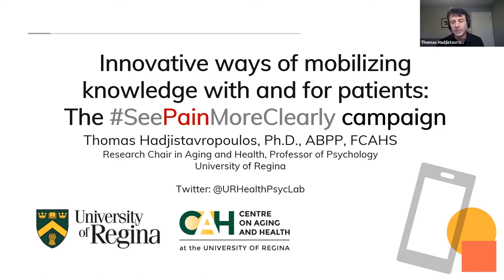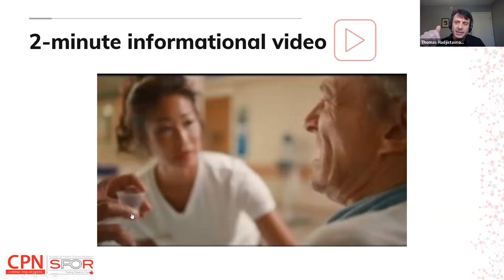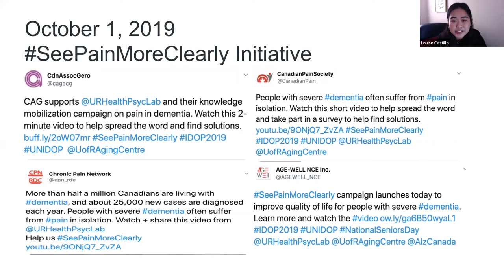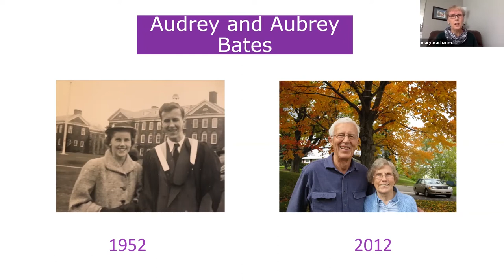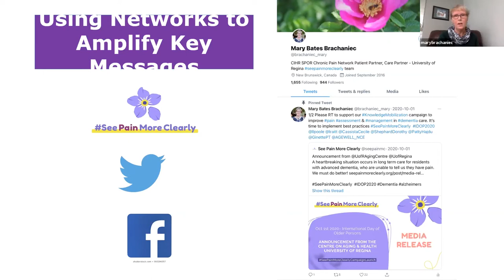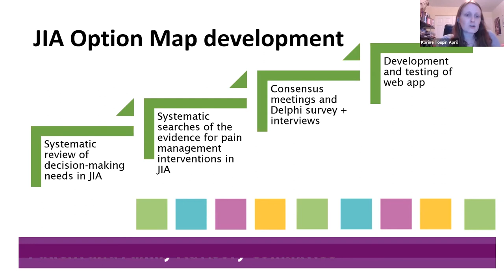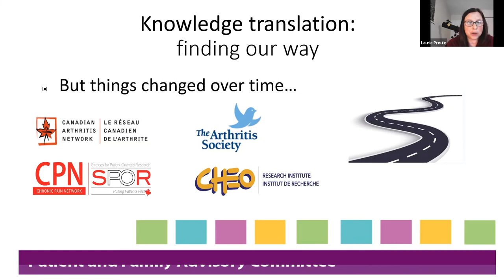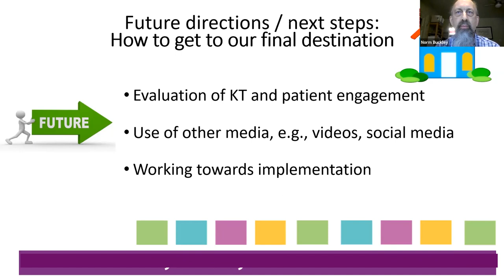Innovative Ways of Mobilizing Knowledge with and for Patients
Featuring Drs. Thomas Hadjistavropoulous and Karine Toupin-April, Louise Castillo, Mary Brachaniec and Laurie Proulx.